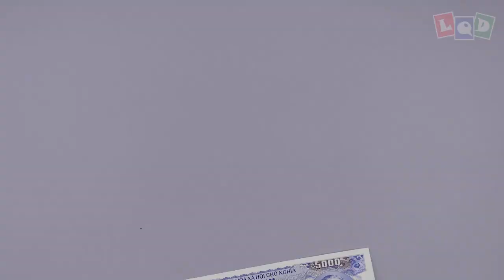Demo - Deathwing - The Worldbreaker - LQD Money Origami